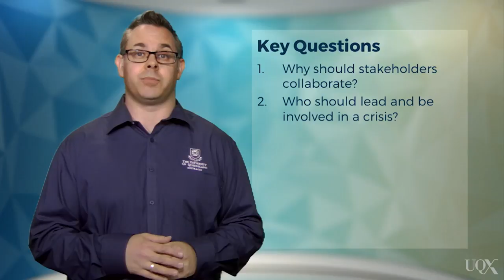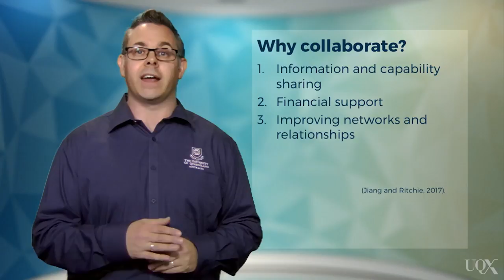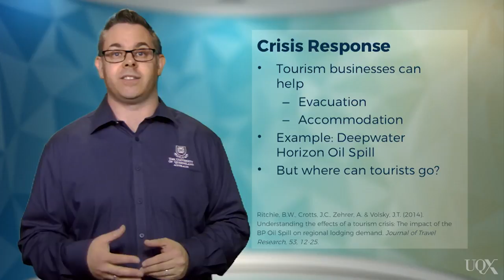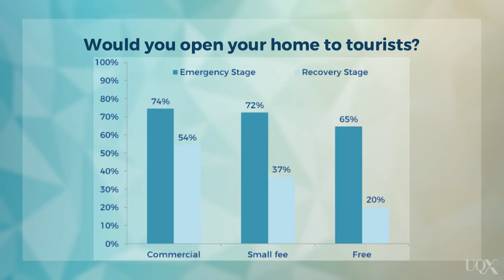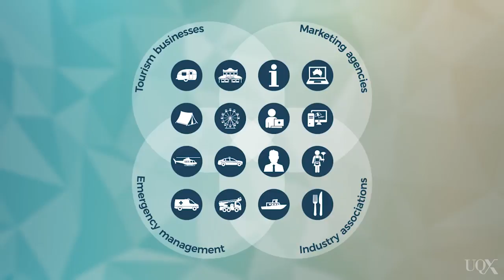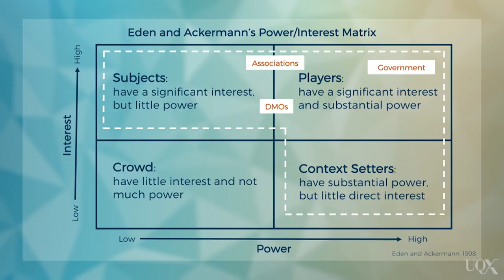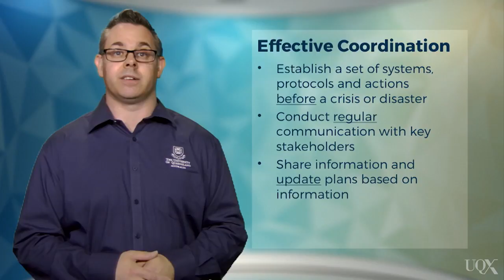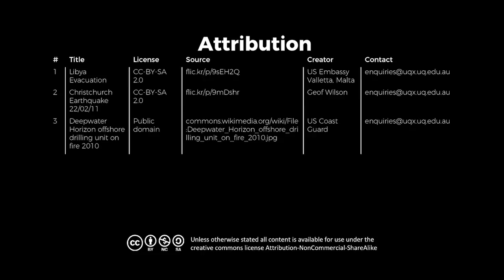UQx TOURISMx TOUR_034 Leadership and coordination